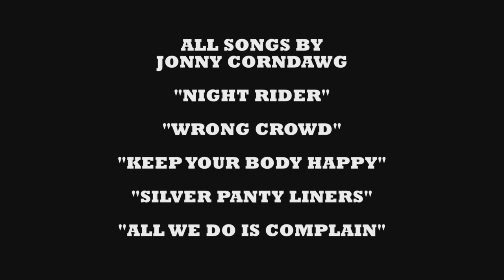Stray Dawg (Documentary)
Meet Jonny Corndawg, the underground country-music legend. A born-and-bred Virginian, Jonny has played on five continents in as many years, and every state in the lower 48. Now Jonny has given himself over, heart and heel, to the world of Running.

Like most country musicians, Jonny spends more time on the road than on terra firma, more on stage than off, but with all that, Jonny is gaining a name for waking up daily, before and after every show, and burning ten miles while bandmates sleep off their evenings. Imagine Hank Williams Jr. from the belt up, Steve Prefontaine from the waistband down, throw in a gallon of water and a knack for showmanship, and what do you get? One of the great American vitalists, Jonny Corndawg.

Jonny let us follow him on a tour down the California coast as he braved injury and isolation on his quest to complete the Surf City USA Marathon in Huntington Beach, CA.

If you dig this film you'll probably dig The Very Ape Podcast, peep it on this channel or hear it wherever you get podcasts.